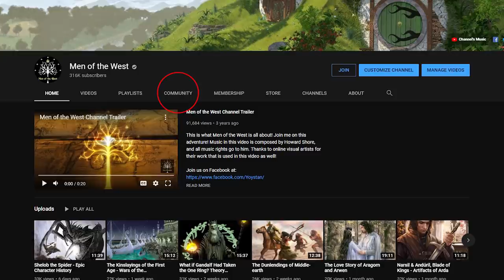Dwarven Strongholds of the Elder Days (Years of the Trees & First Age)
The Dwarves of the Elder Days of Tolkien’s Middle-earth had different strongholds than those we see in later ages, as they themselves were from different Dwarven clans in the Silmarillion. Today, we look at those different strongholds, their settlers and their histories, as well as what became of them. Thank you all so much for watching, let me know your thoughts on these different Dwarven strongholds in the comments below! As always, a great thanks to the online artists whose visual works made this video possible! If you are one of the artists, please let me know and I will post your name and a link to your work in this description!

Peter Sheppard
Chris Ortner
Blair Scouten
Samuel McBee
Jonathan Putnam
Mark Kralick
Tobias Göldner
Adam Rink
Merten
Ryan Ramsay
John Hume
Tom Bombadil
Ridgy93
Chip Slade
Jennifer Wood
Diego Perez
Berni McCoy
Daniel Orlandi
John Crowley
Susan Henry
Atlas
Maz Gibs
Ryan Warren
Renato Filipe
Imiel Elenen
Chiara Siasat
Tyler Lund
Hydro Knight
Joshua W
Ádám Kis
Memory Troll
Dale Starbuck
Dan Mazzei
April Green
Corwin Nemeth
Bryar Keyes
Matthew Rivas
Holy
OneErlend
Hjertholm
Metalguy87
Vlad Dracula
Joshua Schofield-Raval
Peter DeVault
Dennis
Van Hardison, PhD
Chuck L.

Many related and/or used art come from these artists and sources:
Ted Nasmith: